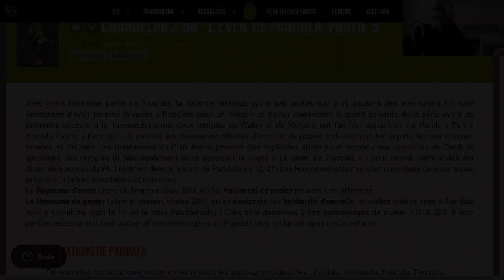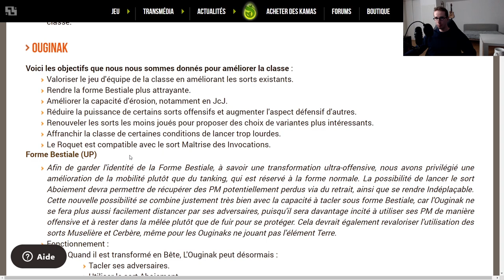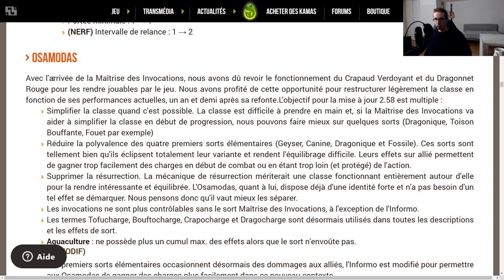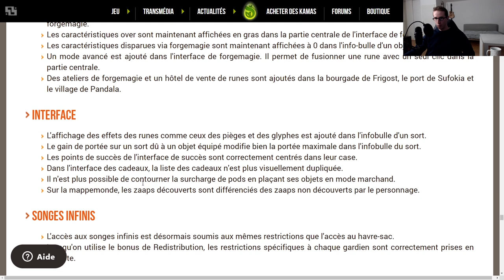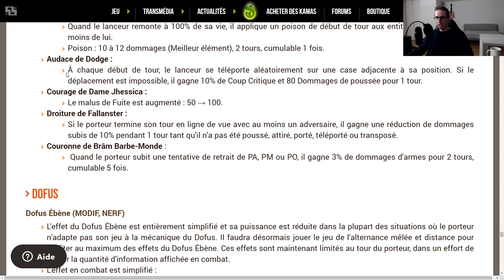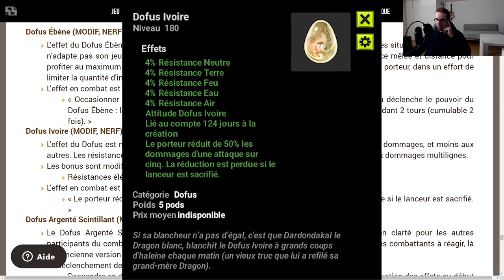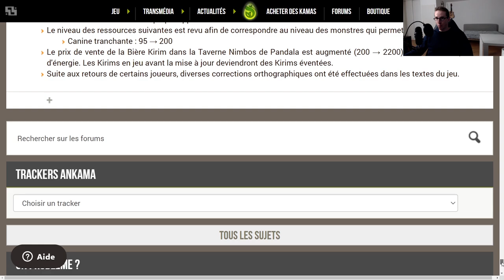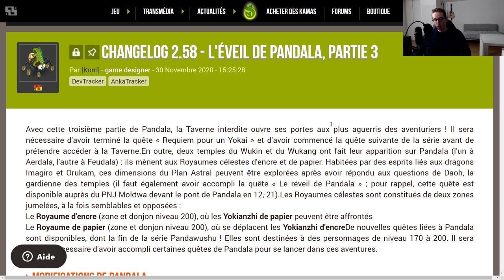BÊTA 2.58 : ANALYSE DE LA META / NOUVEAUTÉS - Gryfox [DOFUS]